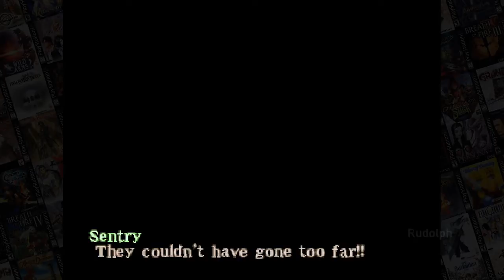Deception III: Dark Delusion (蒼魔灯) - PSX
Running on Beetle PSX HW "Mednafen" via RetroArch

the Bettle PSX reaaly looks way better spacially with PGXP features all enabled, this feature sets the textures alignment to the camera, so most of the textures do not shake anymore, or at least its almost none shaking

蒼魔灯 - Soumatou
third game in the Deception series by Tecmo